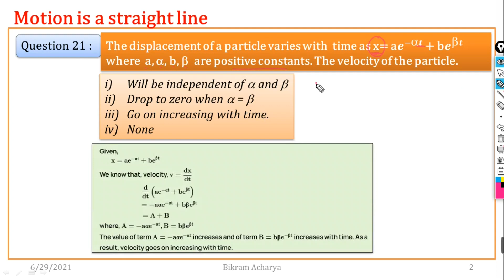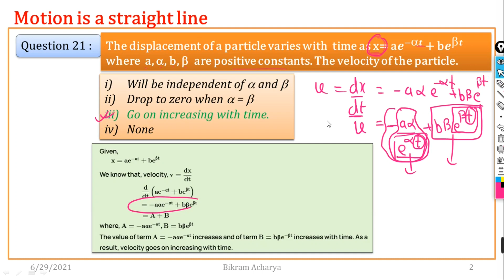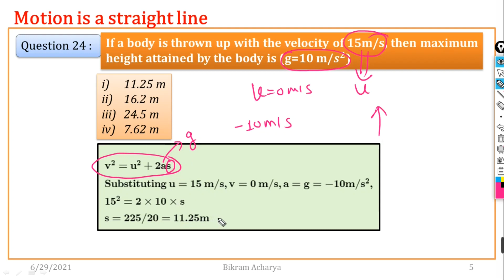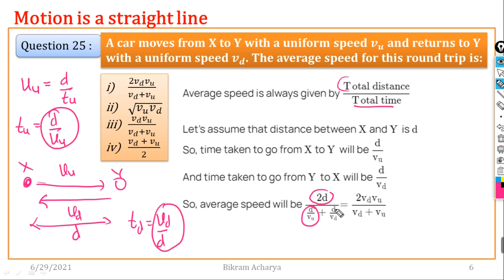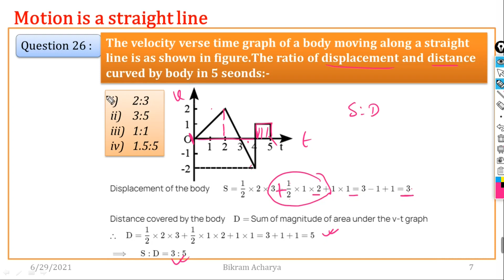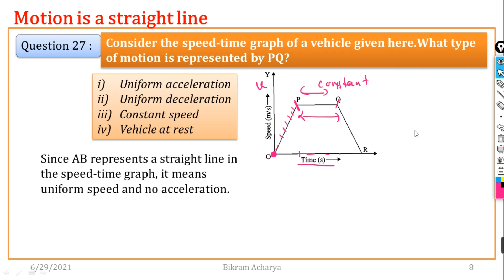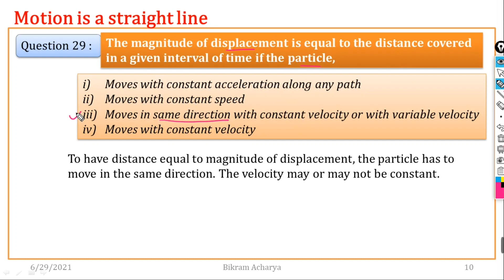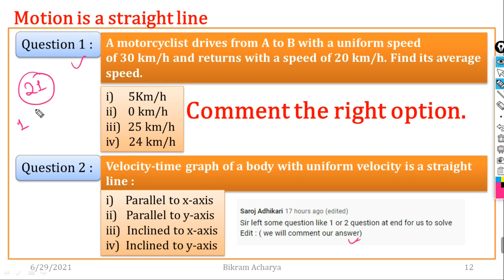3. MOTION IN A STRAIGHT LINE || 10 MCQ'S IN 10 MINUTES || In Nepali || IOE ENTRANCE PREPARATION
What is Motion in a Straight Line?
If an object changes its position with respect to its surroundings with time, then it is called in motion. It is a change in the position of an object over time. Motion in a straight line is nothing but linear motion. As the name suggests, it’s in a particular straight line, thus it can be said that it uses only one dimension.

Types of Linear Motion
The linear motion, also called the Rectilinear Motion can be of two types:

Uniform linear motion with constant velocity or zero acceleration
Non-Uniform linear motion with variable velocity or non-zero acceleration

Linear motion is the simplest kind of one-dimensional motion. As Newton’s first law of motion suggests, an object will either be in rest or continue to move in a straight line with a uniform velocity unless and until an external force is applied to it.

You are suggested not to get confuse linear motion with general motion. As we discussed, linear motion is a one-dimensional motion but in general, the motion has magnitude and direction both, i.e. an object’s position and velocity are described in vector quantities.